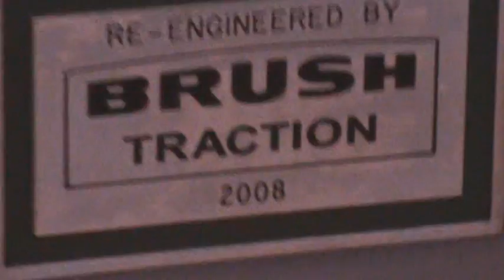East Coast 43311 and 43239 Arrive and Depart Berwick for London